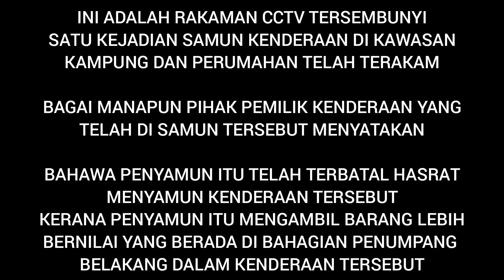Rob the car